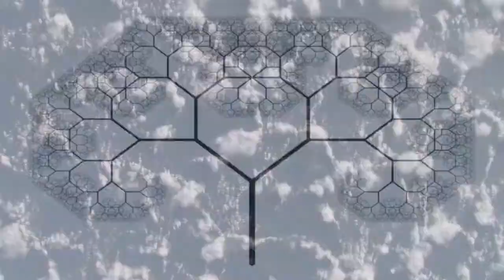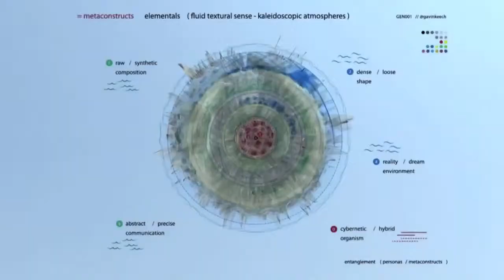Проблема Концепции Этногенеза Азербайджана